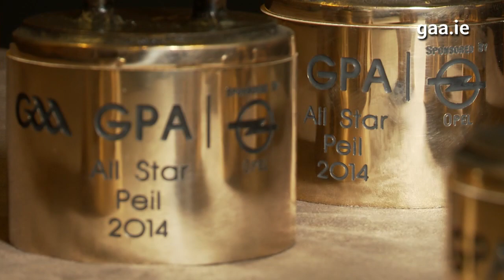2014 GAA/GPA All-Stars Awards in Association with Opel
GAA.ie talks to some of the award winners at the GAA/GPA All-Stars, sponsored by Opel Ireland, in the Convention Centre - including Hurler of the Year Richie Hogan (Kilkenny), Footballer of the Year James O'Donoghue (Kerry), Young Hurler of the Year Cathal Barrett (Tipperary), and Young Footballer of the Year Ryan McHugh (Donegal). GAA President Liam O'Neill and GPA CEO Dessie Farrell also reflect on 2014 inter-county season and praise all players for their skill and dedication to their counties and to Gaelic Games.